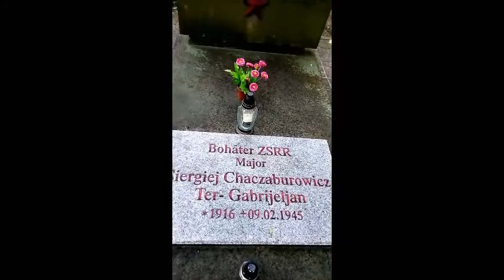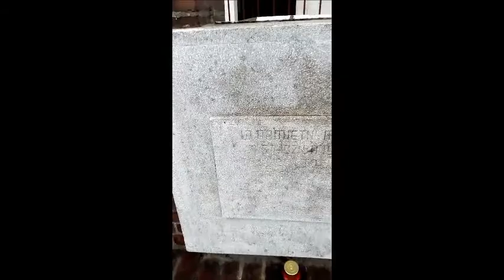Jakub Łubiński: Cmentarz Armii Czerwonej w Gnieźnie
Tow. Jakub odpowiedział na apel i zapalił świeczki na grobach naszych bohaterów. Dziękujemy Ci Towarzyszu!!!